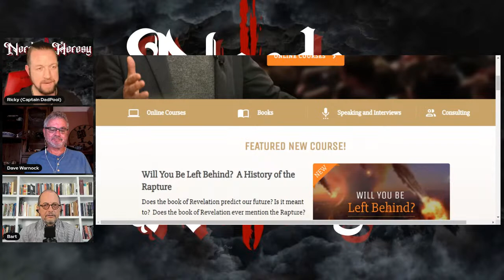Dave Warnock and Dr. Bart Ehrman!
On this very special episode of Nerds and Heresy Dave Warnock joines the show to help me interview world renowned New Testament scholar Dr. Bart Ehrman!

Bart D. Ehrman is the James A. Gray Distinguished Professor at the University of North Carolina at Chapel Hill. He began his teaching career at Rutgers University, and joined the faculty in the Department of Religious Studies at UNC in 1988, where he has served as both the Director of Graduate Studies and the Chair of the Department.

Professor Ehrman completed his M.Div. and Ph.D. degrees at Princeton Seminary, where his 1985 doctoral dissertation was awarded magna cum laude. An expert on the New Testament and the history of Early Christianity, has written or edited thirty books, numerous scholarly articles, and dozens of book reviews.

Dr. Ehrman's website where you can keep up with his work and sign up for his numerous online courses

Dr. Ehrman recently published a new book titled Armageddon which has become one of my favorite's of his.

Also check out Dave's memoir Childish Things: